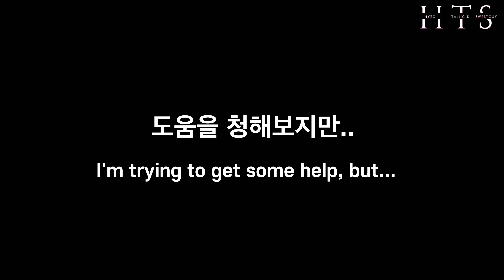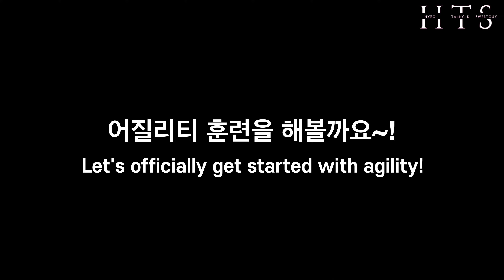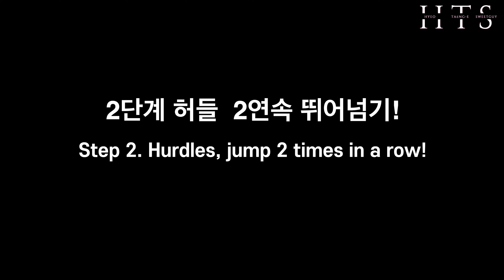군입대 눈물 폭발 강아지! 훈련소 입소에 실감나는 강아지반응, 진짜 사나이! 군견이 되고 싶은 페키니즈!!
안녕하세요~ 여러분! 탱이에요🐾
오늘은 탱이가 군복으로 갈아입고 훈련소 입소를 해요!
사나이로 태어나서 군대를 가게 되는 탱이!
표정만으로도 이미 군대를 아는 듯한 너낌적인 너낌은!
탱이의 온리원 비너스원 뉴나를 두고 군대를 가려니 눙물이란것이 폭발한 우리 탱이!
대한민국 견들 잘 둘어라!
탱이 남쟈댜잉!!

과연 훈련을 잘 받고 퇴소를 잘 했을까요!.😂
애기같은 탱이의 완벽변신~!?💕
탱이 군대 가다!!!
집 떠나와 ~ 헝아차 타고 훈련소로 가는길 ~~

🐾 주인공 소개 🐾
이름 : 탱이🌼
성별 : 남자🐶
견종 : 페키니즈 (Pekingese)
나이 : 6쨜
키/몸무게 : 42cm, 7.8kg (항시 다이어트중)
성격 : 세상만사에 무심한 고양이 같은 강아지
         자기가 필요할때만 옆에 오는편
특징 : 의욕은 넘치나 몸이 잘 안따라쥼.
         침과 콥물이 많음.
         가족에게 극진히 보호받기를 원함.
         특히 잘하는건 없지만 그 자체로 귀염탱이.💕